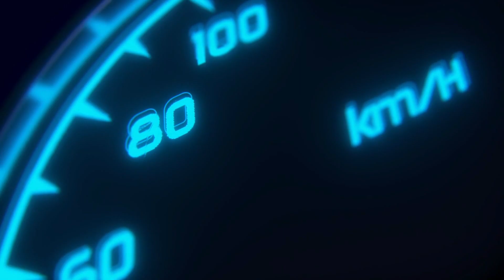DE TROCHA CON 4X4 COLOMBIA - CHOCONTA